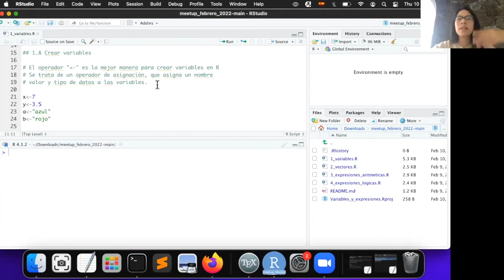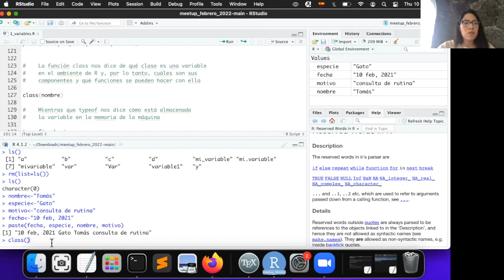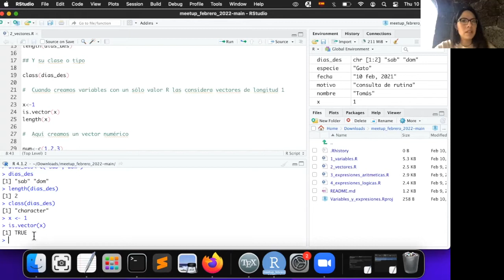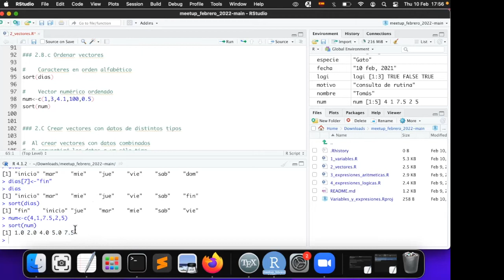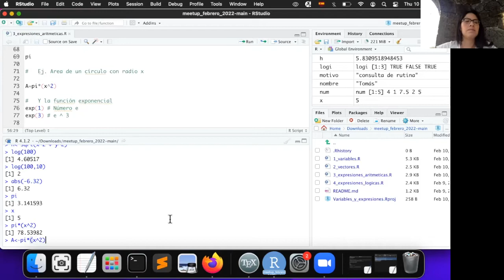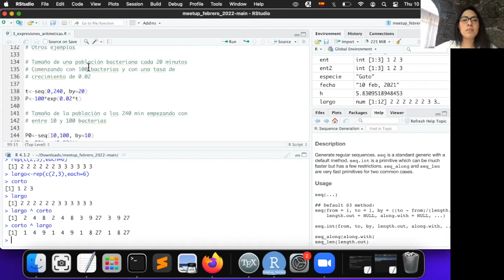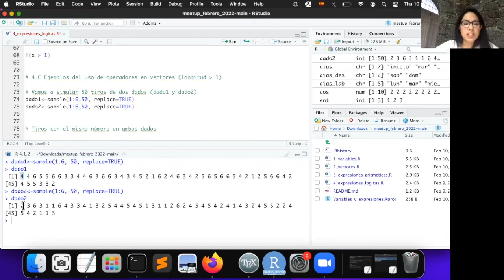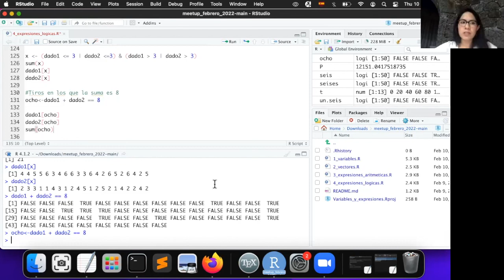Febrero 2022: Uso básico de variables y de expresiones aritméticas y lógicas en R